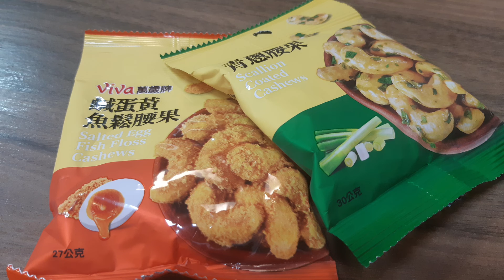😋 親民價牛扒餐